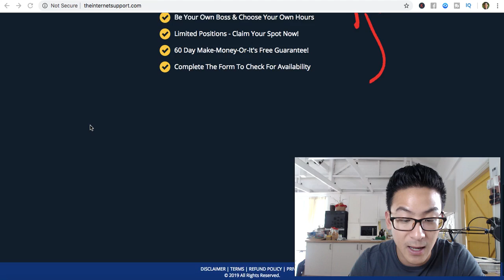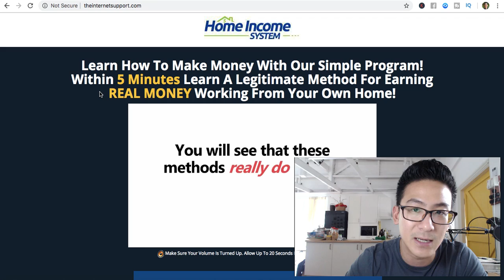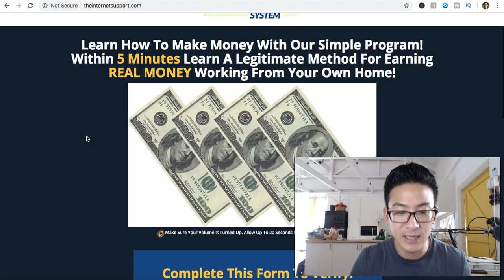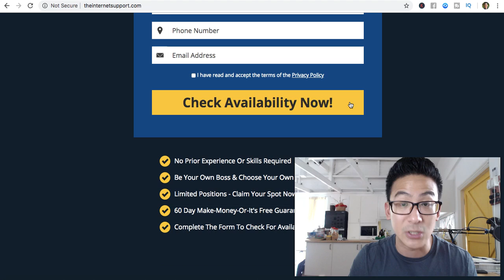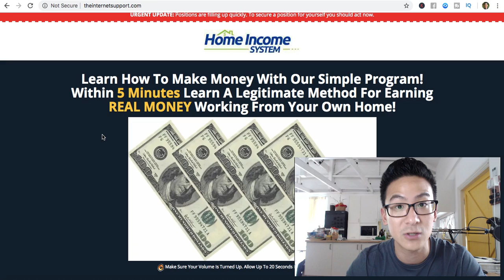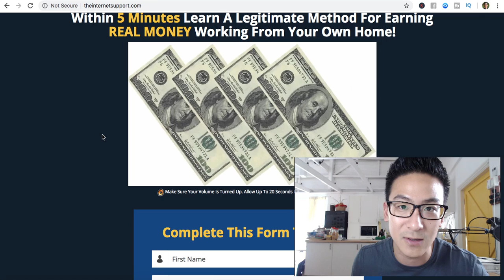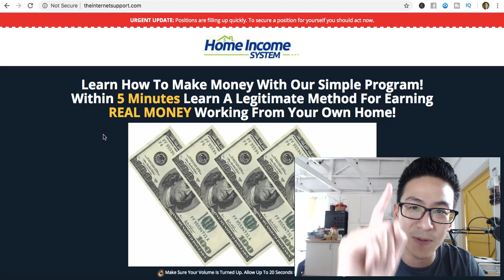Home Income System Review - Can You Earn From This Or Not??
I hope you like this home income system review*** Remember you can get my #1 recommendation to build a full time income here:

These are some of the resources I use for my business ---